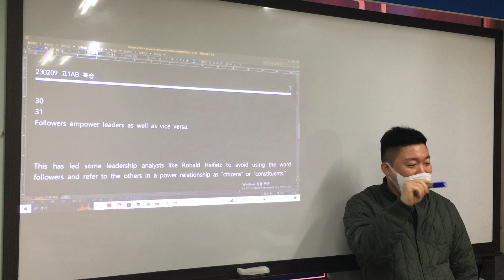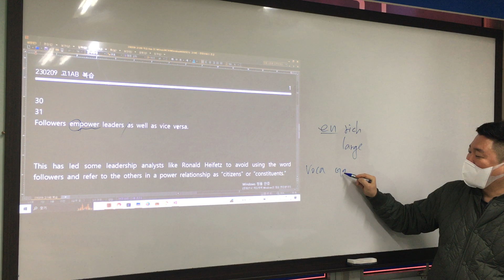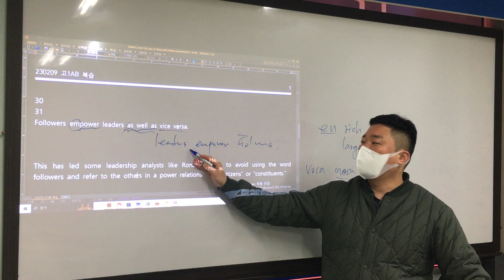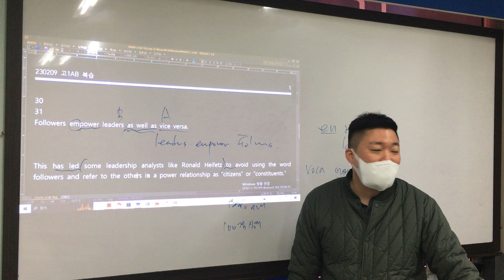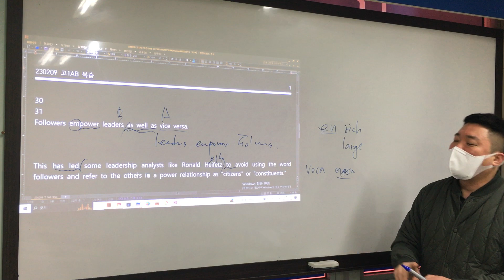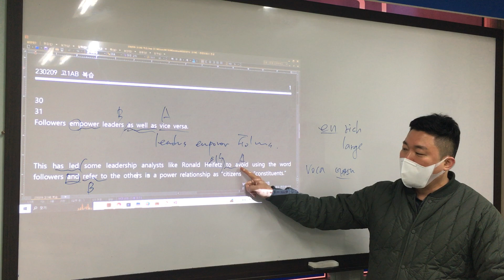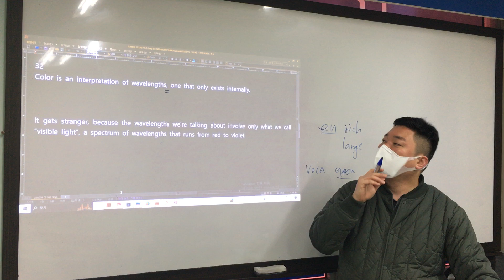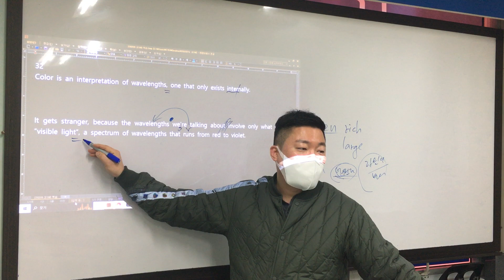0209 고1A 리뷰